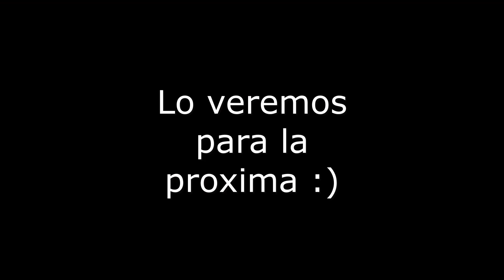TLOZ OCARINA OF TIME|PARTE 1|VOLVAMOS EN EL TIEMPO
Y hey que pasa mi gente, como estan? en el video de hoy regresamos a Zelda Ocarina of Time
MIS REDES💫:

Pues nada, ya se la saben, yo soy Omar, esto es Gaming con Omar y nos vemos hasta la próxima, chao